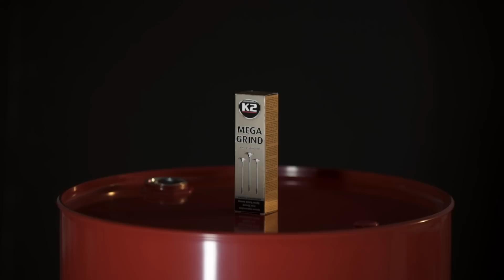Docieranie Zaworów – Jak oszczędzić czas z pastą do docierania zaworów? – K2 Mega Grind (2019)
Zaoszczędź TRZY RAZY więcej czasu z pastą do docierania zaworów K2 MEGA GRIND! Jest to unikalny produkt, opracowany do użytku w jednym kroku (pasta typu ONE STEP). Wydajna i ekonomiczna. Użycie pojedynczej pasty K2 MEGA GRIND zapewnia optymalny efekt, bez konieczności stosowania wielu past o różnych gradacjach, co przekłada się na oszczędność czasu - a więc i pieniędzy.

K2 MEGA GRIND - innowacyjna pasta do docierania zaworów oraz gniazd zaworowych w silnikach spalinowych. Zaprojektowana z myślą o stosowaniu we wszystkich typach silników. Dzięki nowoczesnej formule, pomaga bez większego wysiłku wygładzić oraz dopasować do siebie wszystkie metalowe powierzchnie np. gniazda oraz grzybka zaworowego. Skutecznie usuwa uszkodzenia, naloty, osady oraz korozję z metalowych elementów, zapewniając w ten sposób sprawne działanie układu zaworowego. Może być używana ręcznie oraz maszynowo. Produkt przeznaczony jest do użytku profesjonalnego.

REJESTRACJA PRODUKTÓW
Zarejestruj produkty i zyskaj możliwość zdobycia nagród. Rejestracja jest bezpłatna i zajmie Ci tylko 2 minuty. Kup produkt jednej z naszych marek: K2, Cardos, Masner, Carso i zarejestruj paragon, aby zyskać szansę na wygranie zestawu kosmetyków K2. Co miesiąc przeprowadzimy losowanie, w którym wyłonimy 10 laureatów nagród. Nie zmarnuj szansy i zarejestruj kupiony produkt na stronie

DLA SPRZEDAWCÓW - PROGRAM LOJALNOŚCIOWY
Zwiększ swoje zyski stawiając na markę K2. Przystąp do programu lojalnościowego Melle Partner. Zyskaj atrakcyjne nagrody oraz dotrzyj do większej ilości klientów, dzięki darmowej reklamie. Zainteresowani produktami K2 bez problemu znajdą Twój sklep w wyszukiwarce na stronie K2.com.pl.  Zapraszamy!

:A:BB:A:
:K:7922:K:
Mix it up /RalphReal (YTL)
Pull Up Riddim/ KonradOldMone (YTL)
Muzyka pochodzi  z Biblioteki audio w YouTube